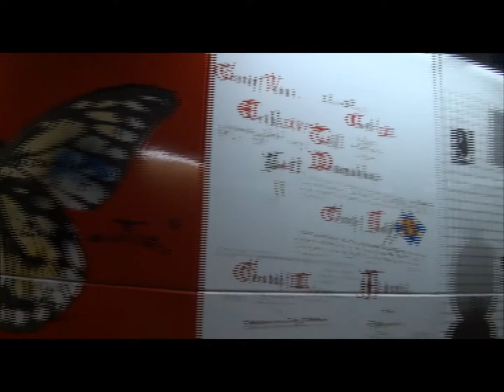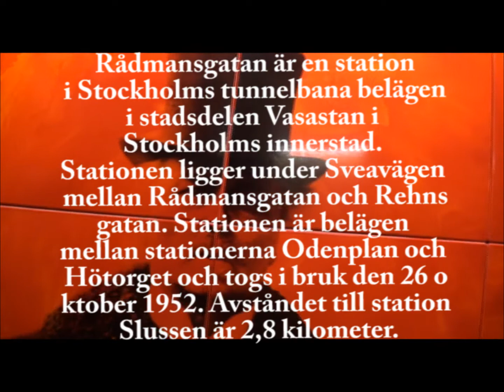Stockholm Metro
Konst på T-banan Rådmansgatan
Art in the Stockholm Metro, station Rådmansgatan
Världens längsta konstutställning